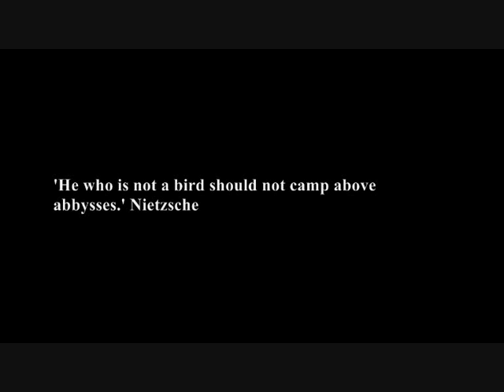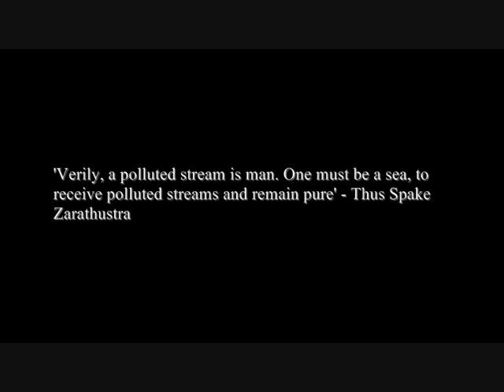GAIN AND MAINTAIN MUSCLE MASS WHILE LOSING FAT! (Part 2)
Alan Eltron Barrell reveals the natural bodybuilding secrets that build him a lean, mean 124kg 275 pound physique on a 6'4 frame.